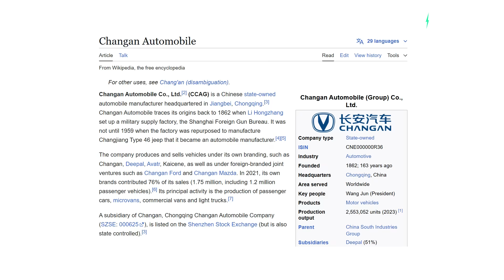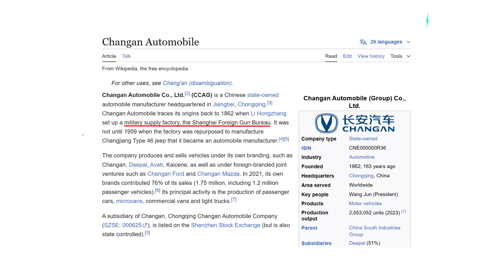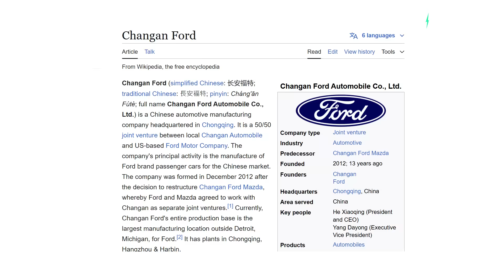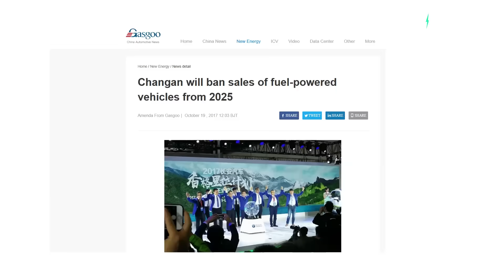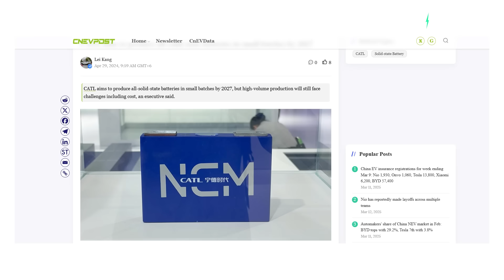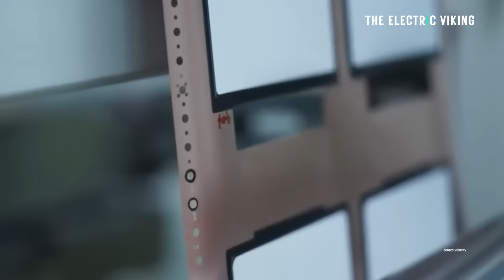Major EV Giant Promises 900 mile range Solid-State Battery Cars in 2026!